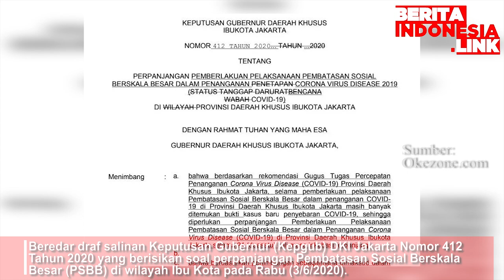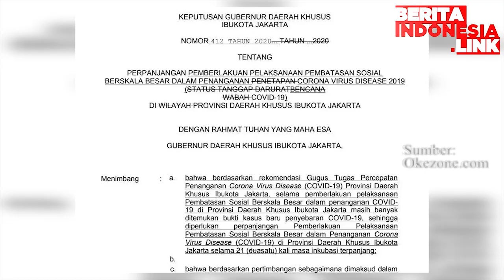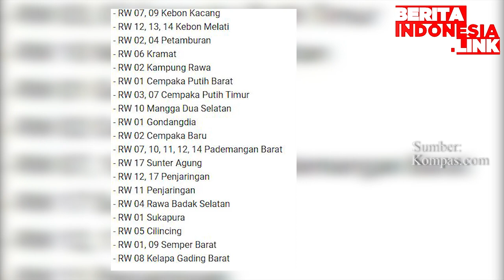Ibukota Negara Bersiaga Demi Kesehatan Warga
DKI Jakarta,
Psbl,
62 RW,